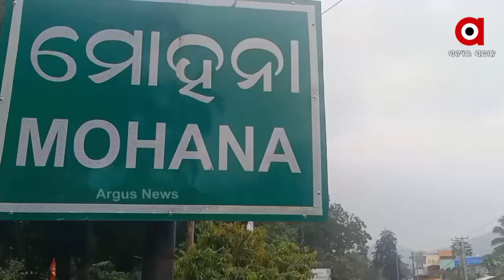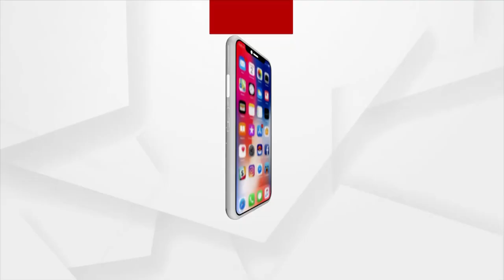Farmers in State of Panic Due to Cyclone Jawad, Urges State Government to Help in Gajapati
Farmers of Mohona, Gajapati are in state of panic due to the Cyclone Jawad so farmers are cutting the paddy crops and taking it to the safer place.